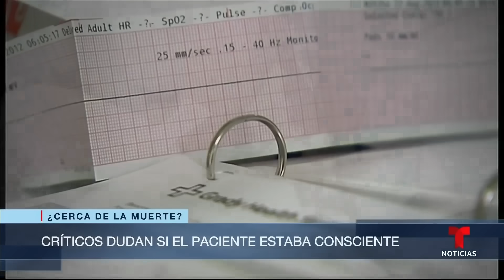Este hombre estuvo de camino a la muerte y ahora cuenta su experiencia | Noticias Telemundo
Video oficial de Noticias Telemundo. Con 19 años, Raúl Ortega estuvo 21 días en coma. Hoy recuerda cómo escuchó el pitido de la máquina que indicaba su muerte. Un polémico estudio enfatiza en que hay actividad eléctrica cerebral a pesar de que el corazón y la respiración se han detenido.